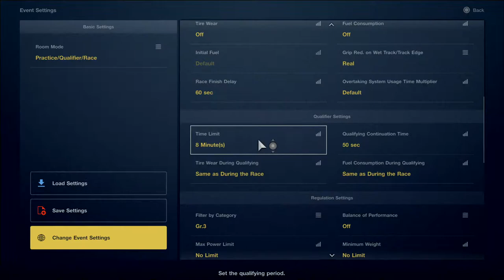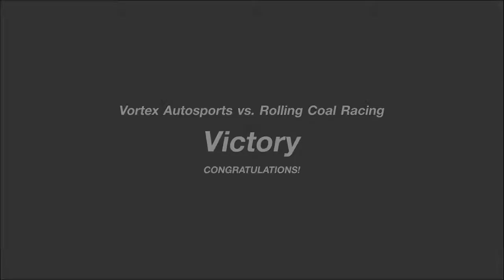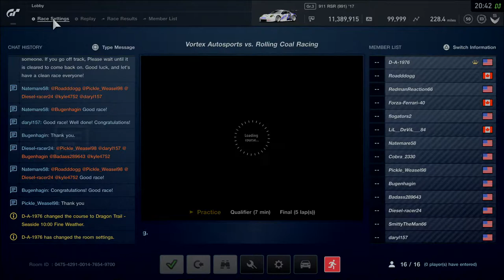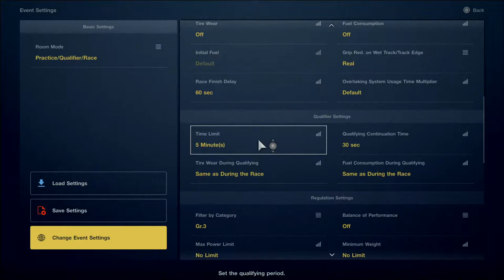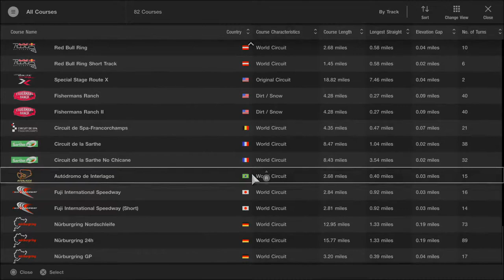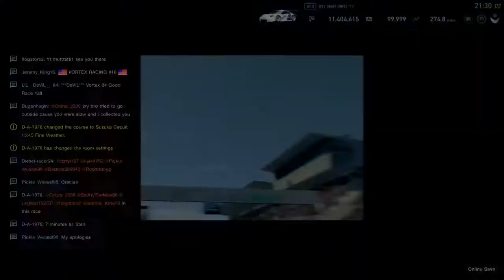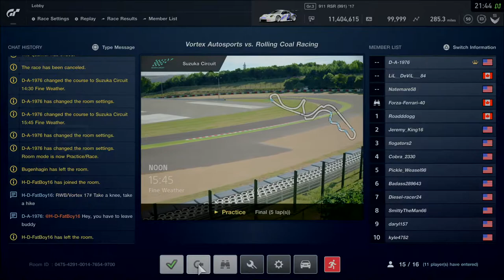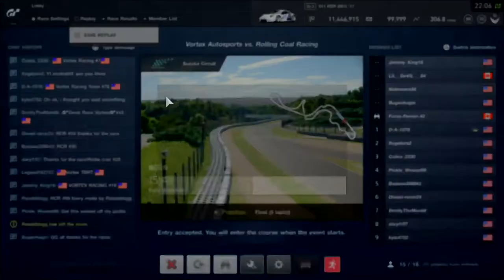Gran Turismo Sport - Vortex Autosports vs. Rolling Coal Racing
Team vs Team Race Live